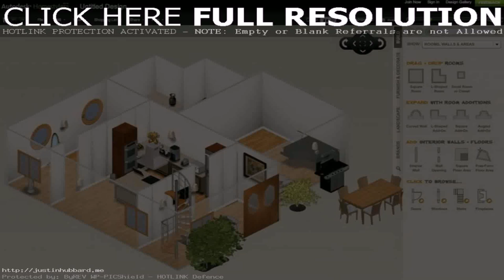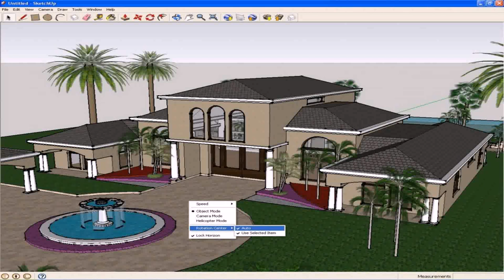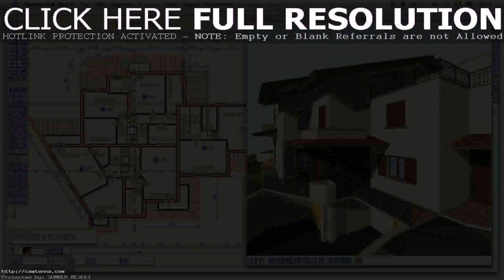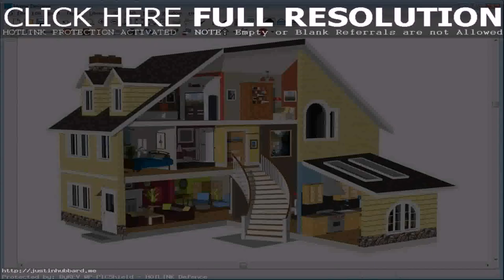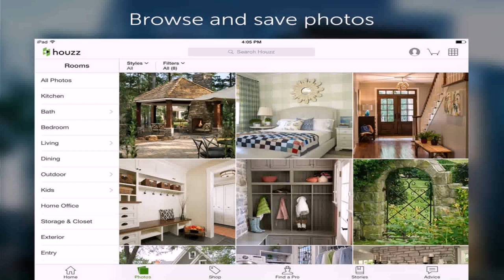Website That Lets You Design Your Own House (see description)